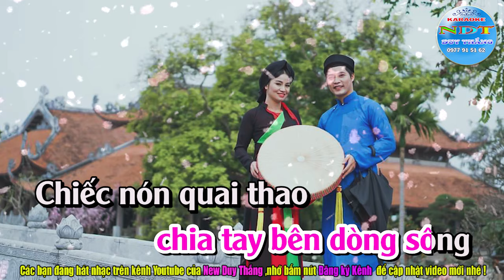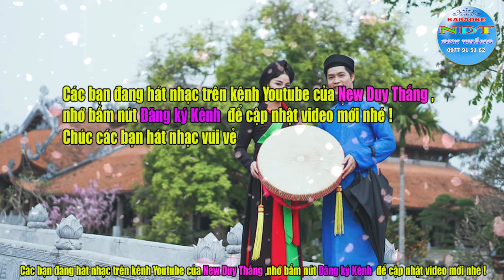Nhớ Đêm Giã Bạn Karaoke Song Ca - Duy Thắng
Tên bài hát : Nhớ đêm giã bạn
Sáng tác     : Nguyễn Tiến
Thể loại      : Karaoke nhạc sống
Trình Bày   : Keyboad Duy Thắng